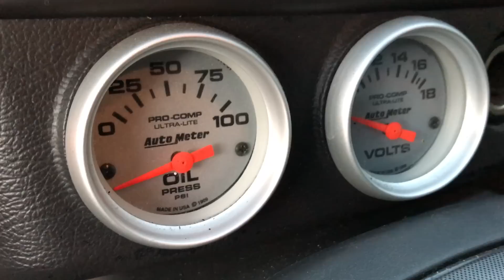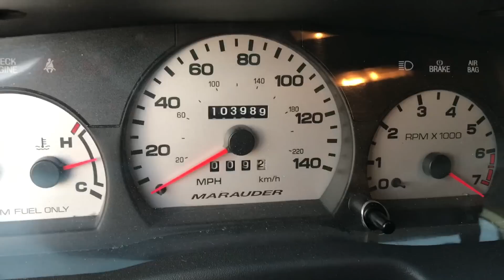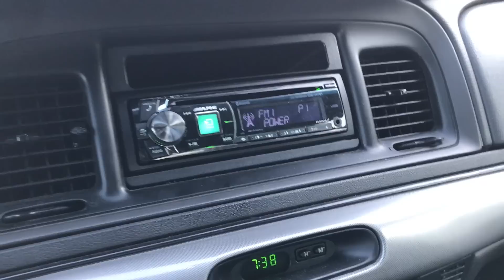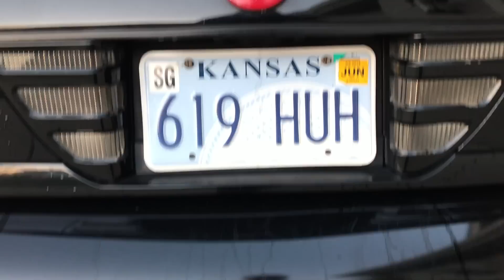I Bought the Cheapest Mercury Marauder in the USA by Mistake